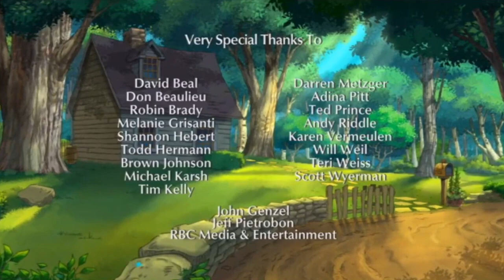Puddle's Lucky Clover/Friends In The City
Timecodes:
0:00 - Intro
0:46 - Puddle’s Lucky Clover
10:46 - The Boomerang Song￼
11:31 - Friends In The City
21:31 - Credits